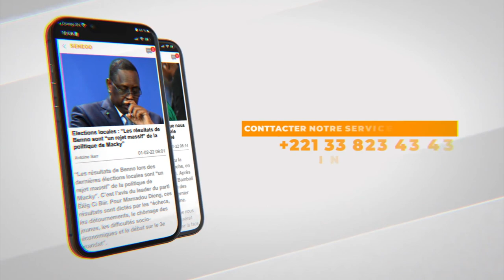Affaire Bambaly/ Tida, une autre famille s'en mêle et menace :" Sou porte plainte na khar.."